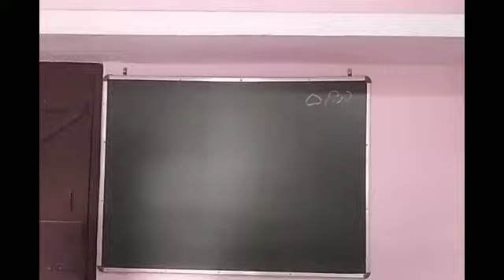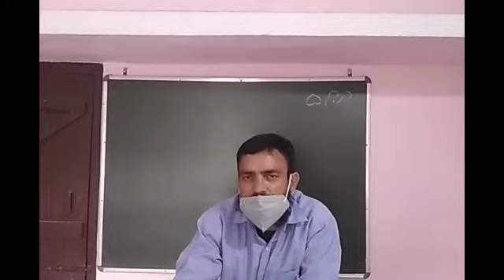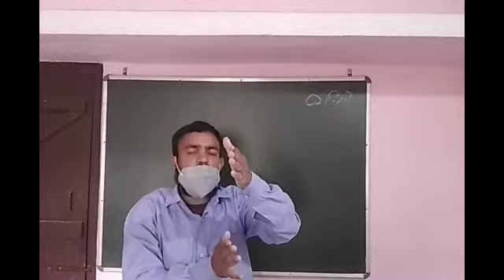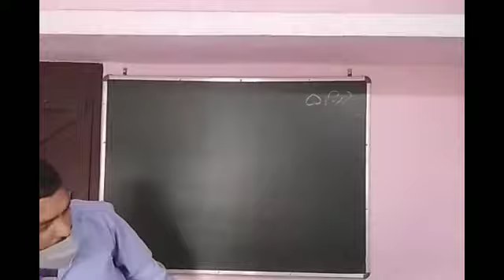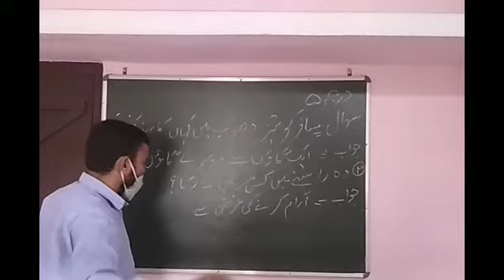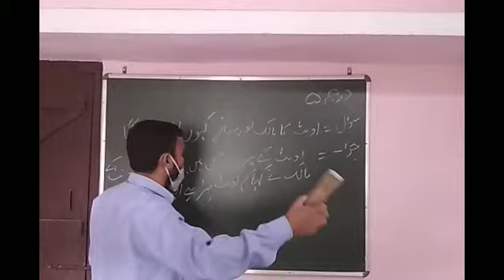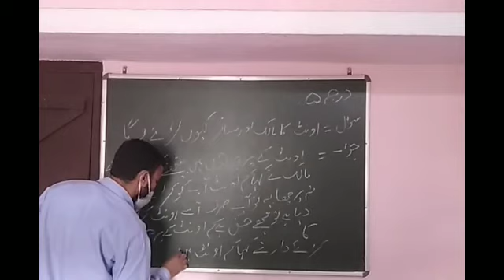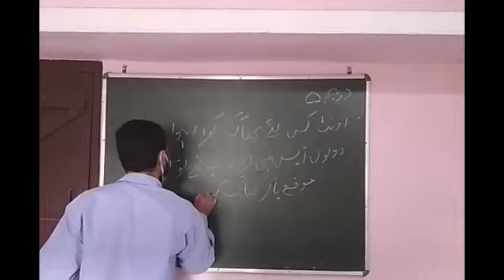urdu class5 date 19/5/21